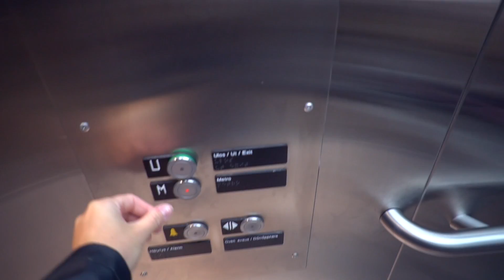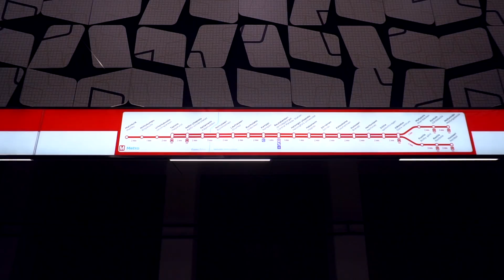Testissä Länsimetro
Suuri ja odotettu päivä on koittanut, sillä Länsimetro on vihdoin ja viimein avattu! Tänään metron avajaispäivänä testataan miten metro kulkee uutta reittiään kauppakeskus Iso Omenaan.

Miten Länsimetro vaikuttaa sun elämään vai vaikuttaako mitenkään?

ANNIINA SOMESSA: @ANNIINAJALKANEN